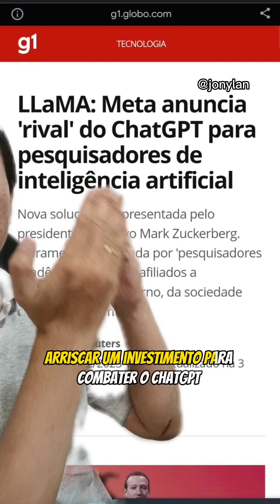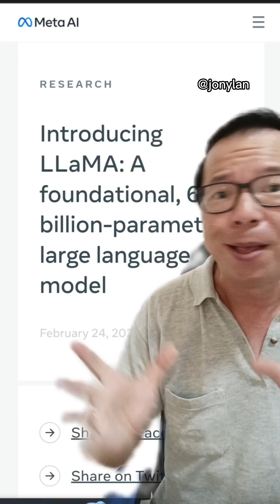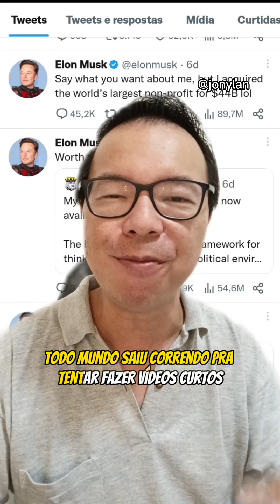Notícia Estratégica: Meta de Zuckerberg lança LLaMA, a linguagem de inteligência Artificial do Meta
LLaMA, é a nova linguagem de Inteligência Artificial que a Meta pretende investir para combater o ChatGPT

Aparentemente com 64 bilhões de parâmetros gerando incontáveis combinações para devolver em respostas escritas e imagens as perguntas e interações.

Mas a pergunta que não quer calar é: você já usou?

Quer mais de 200 estratégias de Marketing Digital?👇 Então vai lá no meu perfil !

Músicas em alta no Instagram!

Cansado em "perder" dinheiro com equipe de vendas mal treinada?

Bora treinar o time de vendas!!!

Precisa de uma consultoria Estratégica em Marketing Digital e Vendas para ganhar mais dinheiro ou faturar mais?
Ou uma Mentoria, Assessoria ou Treinamento de equipe?

Manda uma mensagem!